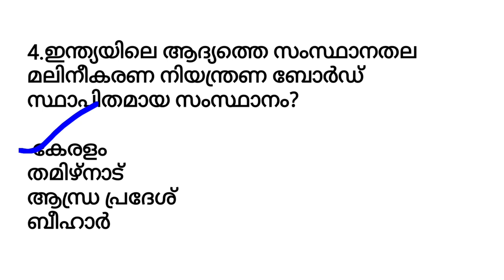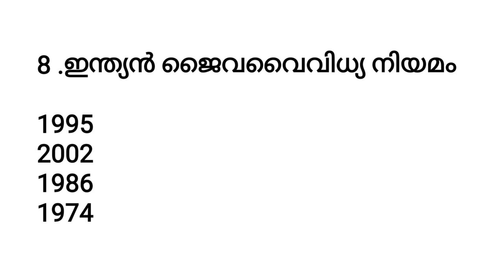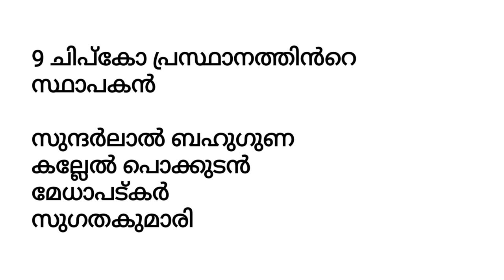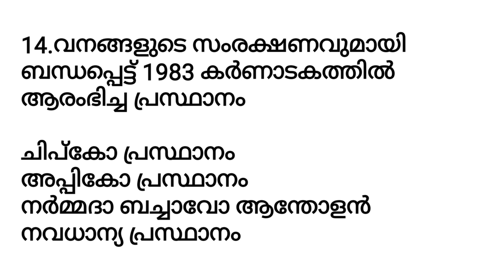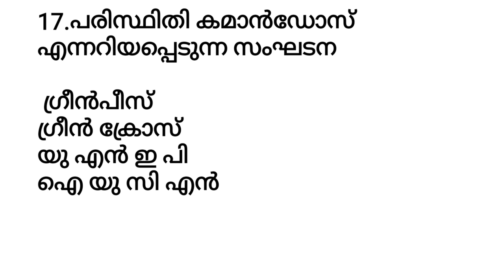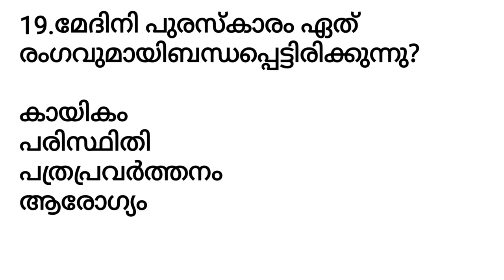LP UP SYLLABUS BASED Classes # Weekly MOCK TEST# Saturday പരിസ്ഥിതി മോക്ക് ടെസ്റ്റ്